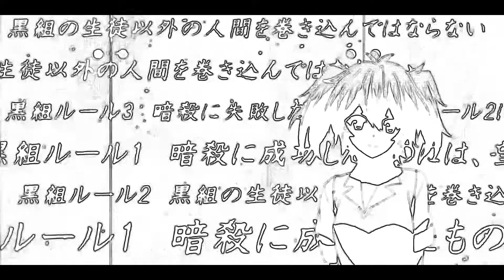Akuma no Riddle AMV\\Tokyo Ravens Opening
Anime: Akuma no Riddle.